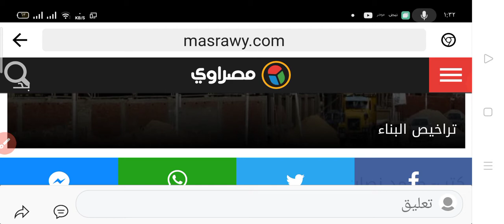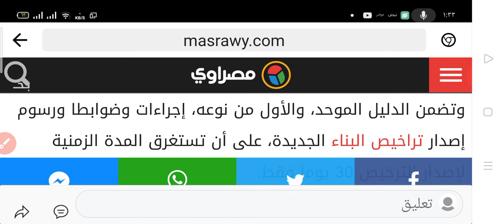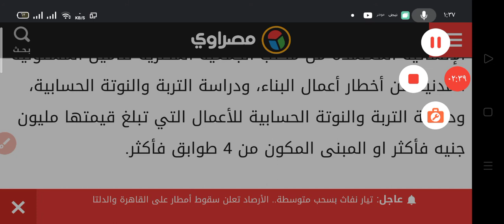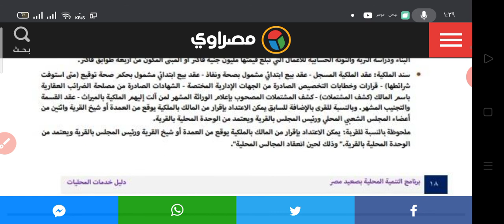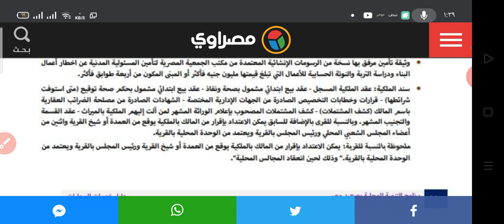وثيقة تأمين المستندات المطلوبة لإصدار تراخيص البناء الجديدة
أصدرت وزارة التنمية المحلية، أول دليل خدمات موحد على مستوى المحافظات، خاصة بمحافظتي قنا وسوهاج، ضمن برنامج التنمية المحلية في صعيد مصر.